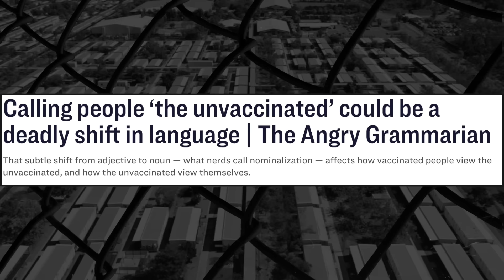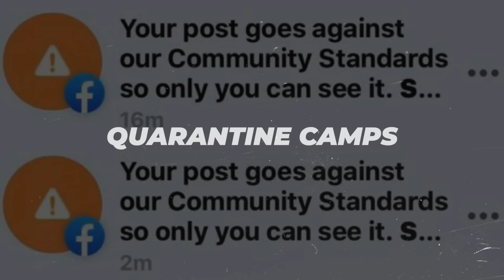Charles Eisenstein vs. The Delusion of Dehumanization | Leaving the Left for Liberty | Ep 5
Charles Eisenstein is an author and speaker who is making waves in the face of medical control. In his essay, “Mob Morality and the Unvaxxed,” he explains how capital punishment first originated in the practice of human sacrifice. He raises concerns about the demonization of people who are unvaccinated for COVID-19 and analyzes the patterns of scapegoating and fanaticism throughout much of the world’s history—from the witch trials to the Holocaust to 9/11. In this episode of Leaving the Left for Liberty, Sienna Mae Heath talks to Charles about the grip of vaccine mandates, quarantine camps, and censorship. Charles explains the origins of the Left’s identification with science (as an institution) and why “following The Science” has become a secular religion of sorts with the ritual being vaccination in order to be granted inclusion into society.

This series is also available as a podcast on your app of choice. Follow Sienna Mae Heath on Instagram @sovereign_sienna, Facebook @sienna.m.heath,

MB01YKFKA2ZYZDE